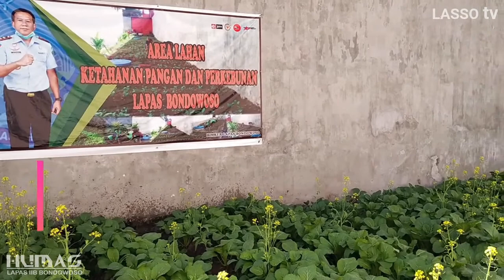PANEN SAYUR SAWI DI LAHAN PERTANIAN BIMBINGAN KERJA WARGA BINAAN PEMASYARAKATAN KELAS IIB BONDOWOSO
Kegiatan ini merupakan salah satu bagian dari tugas dan fungsi Sub Seksi Kegiatan Kerja. Di bawah nauangan seksi Pembinaan Anak Didik dan Kegiatan Kerja. Adanya lahan kosong di sekitar Lapas Bondowoso dimanfaatkan oleh Pejabat Sub Seksi Kegiatan Kerja sebagai sarana Pembinaan Kemandirian Ketrampilan Bagi Warga Binaan Pemasyarakatan LP Bondowoso. Program pembinaan keterampilan ini diharapkan mampu menjadikan Warga Binaan Pemasyarakatan menjadi manusia yang mandiri dan berdaya saing.